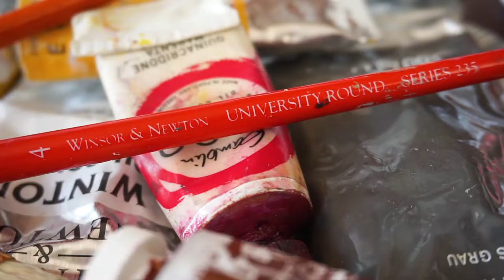Painting Time Lapse: Feminism Meets Vintage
When It Rains, It Pours // 36 x 48" oil on canvas.

Based off the vintage Morton Salt ad... with a twist. Protect Roe Vs Wade and Planned Parenthood!